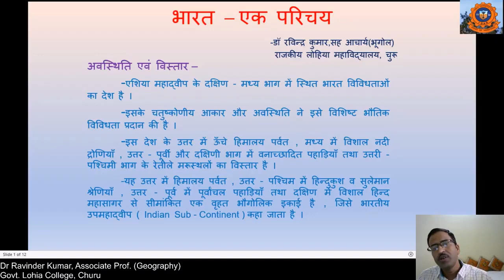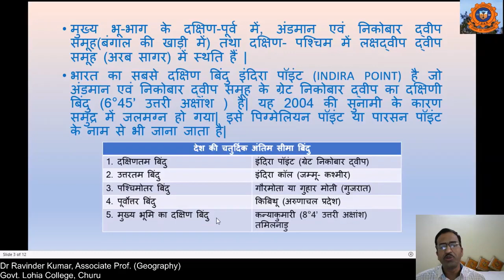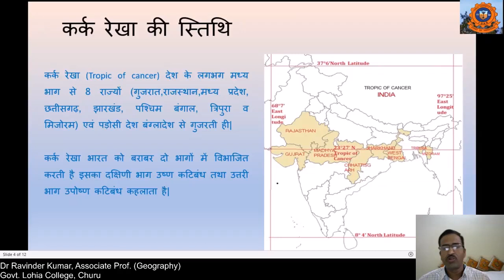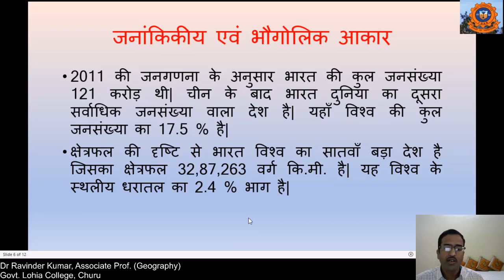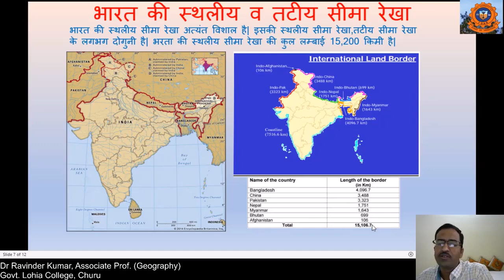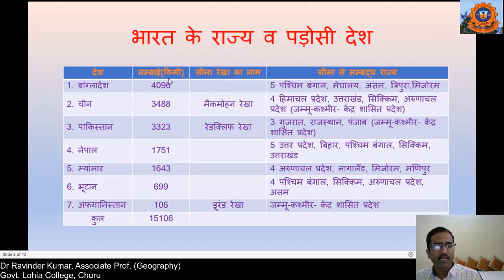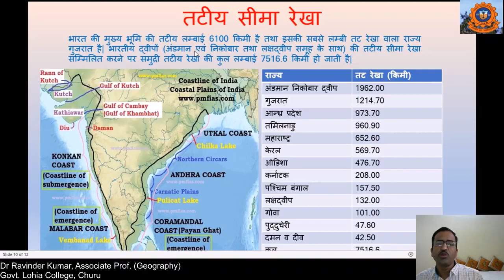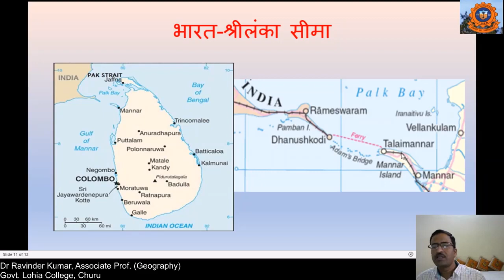भारत- एक परिचय